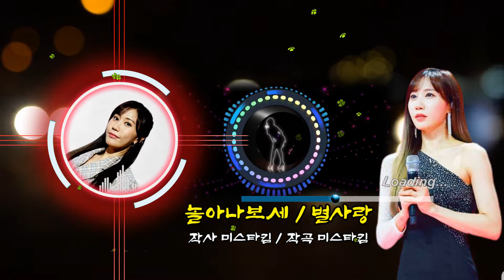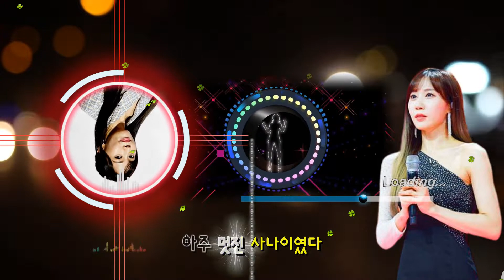놀아나보세 / 별사랑 [별사랑 2022 신곡]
# 가수 별사랑 / 놀아나보세  #
작사 미스타킴 / 작곡 미스타킴 / 편곡 제이믹 / 노래 별사랑